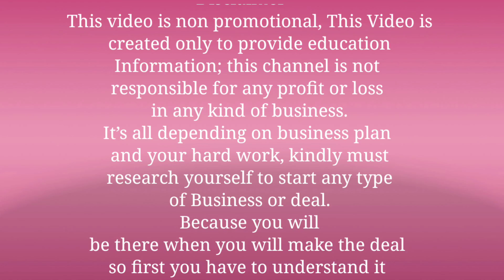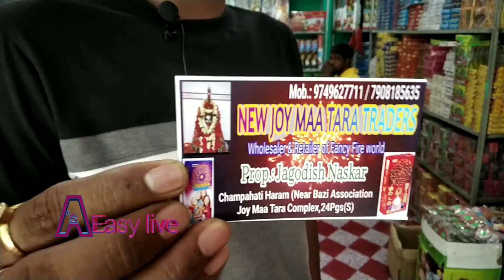Champahati Bazi Wholesale price available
Shop name:-New Joy Maa tara Traders
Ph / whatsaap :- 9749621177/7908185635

I will upload here many kind of job opening details and product review information.
It’s all depending on business plan and your hard work, kindly must research yourself to start any type of Business or deal. Because you will be there when you will make the deal so first you have to understand it and then confirm it to be carefully .
One more Information I will give you when I will upload any job information try to call or email them within 3-4day’s from the date of releasing.